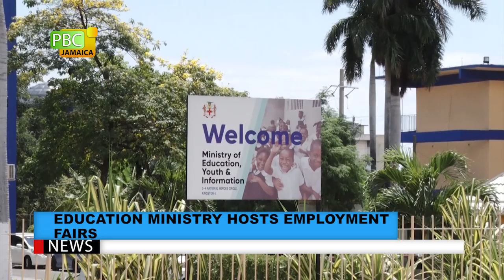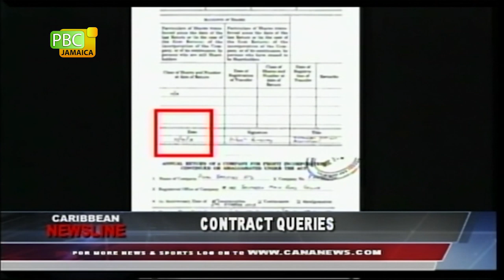PBCJ NEWS - AUGUST 20, 2019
The News today includes:

__ Over 140 Suspected Cases of Dengue Fever in July

__ Thwaites Calls For Funding Plan For Schools

__ Students To Get Back To School Assistance

__ Education Ministry Hosts Employment Fairs

__ JTA Recovers Some Of Defrauded Funds

__ Regulations Being Strengthened For Tourism Pension Scheme

__Hundreds Of Cameras Installed Says Montague

__ Warning Over Botched Plastic Surgeries

__ Forex Trading

__ Regional News

__Sports